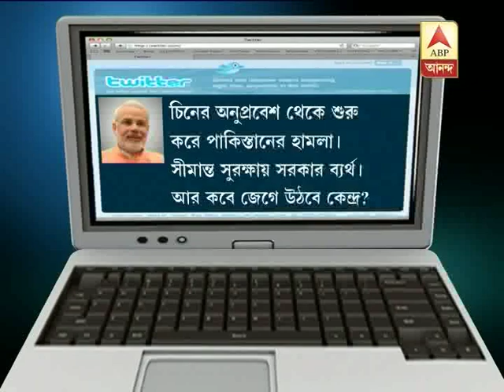Five Indian soldiers killed by Pakistan army in Poonch